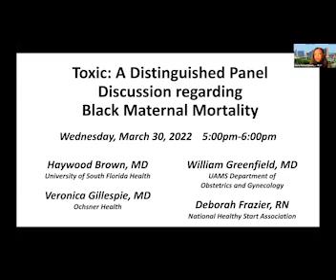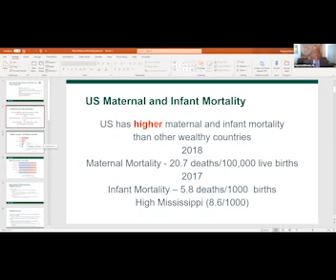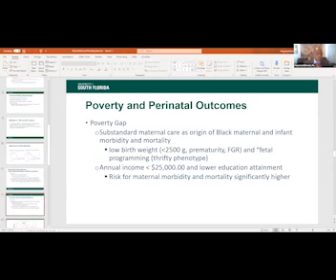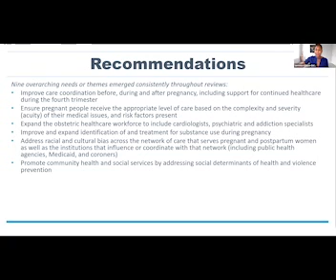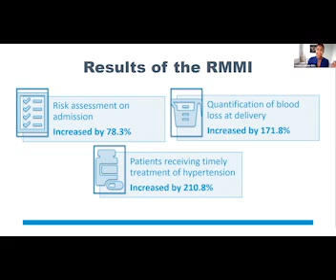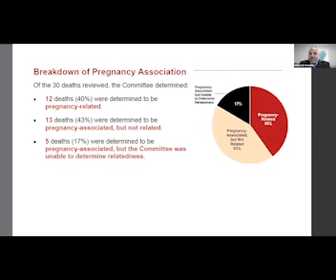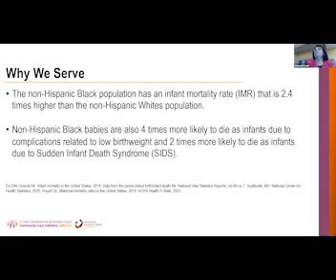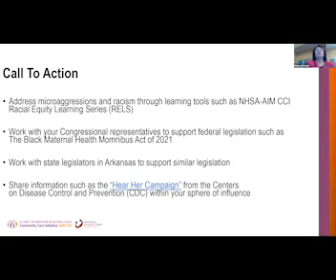Distinguished Panel Discussion-Black Maternal Mortality (UAMS Div. for Diversity, Equity, Inclusion)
University of Arkansas for Medical Sciences (UAMS) has partnered with the Little Rock (AR) Chapter of The Links, Inc. and the National Healthy Start Association to host virtual viewings and community discussion on Black maternal mortality rates and the short film Toxic: A Black Woman’s Story.

The film follows Nina, a pregnant Black woman navigating her career, marriage and motherhood while dealing with race-related stress. Currently, Black women in the United States are three to four times more likely to die from complications of pregnancy and childbirth than white women are.

The community discussions concluded with a distinguished panel discussion on March 30 at 5 p.m.
Panelists:
-Haywood Brown, M.D., of the University of South Florida Health
-Veronica Gillespie, M.D., of Ochsner Health in Louisiana
-William Greenfield, M.D., of the UAMS Department of Obstetrics and Gynecology
-Deborah Frazier, RN, of the National Healthy Start Association.

Moderator: Amber Nicole Booth-McCoy, UAMS Manager of Intercultural Education